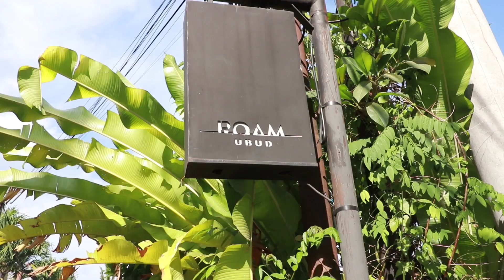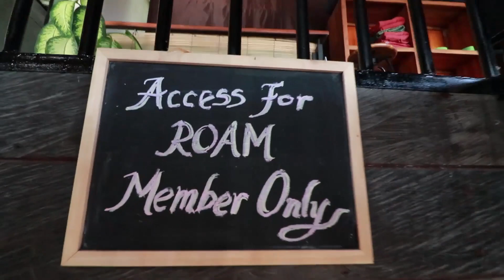Getting Together With Other Young Entrepreneurs In Bali | Cédric Waldburger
This Entrepreneur's Organization trip to Bali was truly one of a kind. We stayed at a six-story bamboo tree house, explored Green School and had a number of intense experience - sharing sessions. Only two and a half days but it felt like a full week of never to be forgotten experiences!

If you're new here:
I’m passionate about startups. Having founded my first company at age 14, I've built various tech companies, invested in ten and currently work on a productivity startup, a computer vision company and a cryptocurrency initiative. To spend as much time as possible with my companies, which are spread across two continents, I gave up on having an apartment in 2016 and have since lived out of a bag with 64 things.